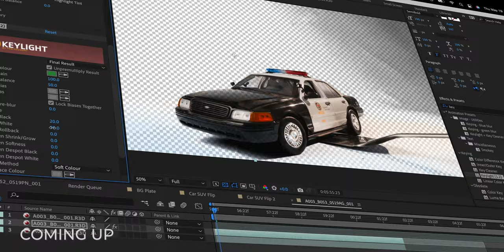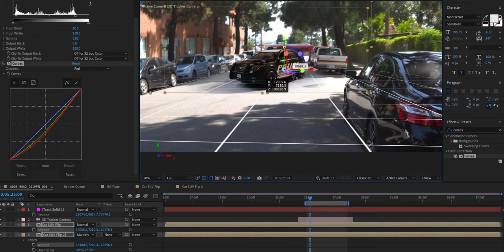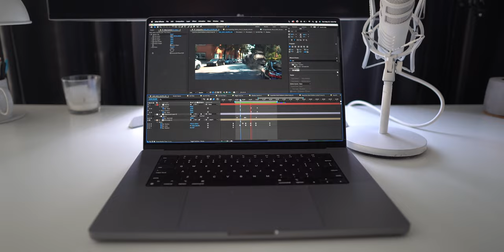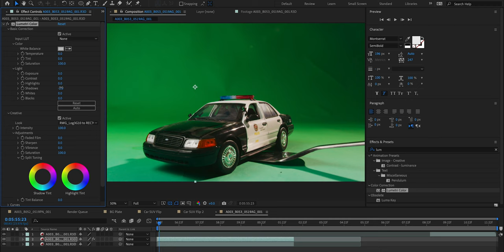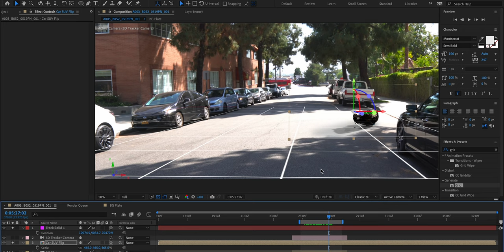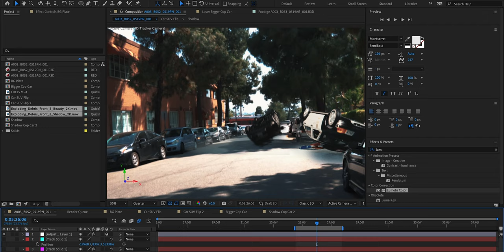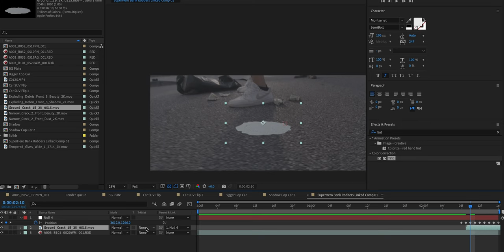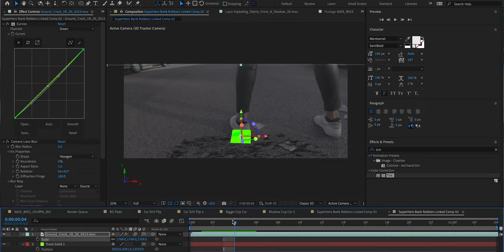EPIC Miniatures VFX with TOYS + AFTER EFFECTS!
Let's flip some c0p cars with superpowers and visual effects!
Today we look at making green screen toy miniatures look realistic with visual effects in after effects. To help us detonate this effect to the next level, I’ll be using assets from Action VFX.

❇️ Green screen video can be challenging but with these simple tricks in after effects we can get clean assets and integrate them in an action scene with effects full of exploding debris and dust.

💻 Making miniatures look more realistic in post starts with how you shoot them and light them.
A good plate will be your starting element you need to capture. This will inform your lighting to match the toy cars with the real environment as well as camera height and placement.
After that bring all your shot elements in after effects and track your scene. Key and rotoscope your car elements and you can now combine your plate with the cars.
Then it’s all about adding detail.
Think of how things would interact or get damaged in real life. Look at reference footage and other movies with similar scenes.
A good way to blend all these elements together is by color correcting them even with simple curves and tint effects.
Another important effect to add is CC Force Motion Blur. This will add motion blur to assets that may not have it.
Overall it’s about spending time to add detail and polish and with enough patience you can get some fun results with toy miniatures.

And don’t forget to keep watching this series as we are going to expand on every post trick just mentioned with full step by step tutorials. Just click on this Youtube playlist to learn these tricks and more.

Here's a quick breakdown of this video's topics:

This is done with the content aware tool and by using simple masks to surround and select the areas of the frame that have any lens dirt.

By using the latest tools in AI we can clean up footage and restore detail in it that would've been impossible to do not too long ago.

This can be done multiple ways depending on the complexity of the shot. Your first step is to track it. This can be in 2D as in this case or a full 3D camera track for more complex moving shots. Then a layer is created to cover up the unwanted element. This can be done with the content aware fill tool or even as simply as using a solid or image to match the area being covered up. Clone stamping either in Photoshop or directly in After Effects can be useful steps for more challenging areas to cover.

4 Matching the lighting with rotoscoping and color adjustments
(Older Video but steps apply)
This can be doing a day for night look or even subtle touches to match the lighting of two different setups lacking the consistency of the same time of day. This can become apparent when losing light at sunset for example and one side of the coverage of a dialogue is slightly different than the other side which may have been shot directly after. Even when compensating with exposure there are still some avoidable and unavoidable differences that can be cheated to look more consistent and correct to the eye.

Kriscoart is a filmmaking channel and company based on the core values to Learn, Create, Share. The editing and vfx tutorials, lighting workshops, and short film break downs are a small step towards free education hoping that one day this can be an integral part in providing the tools and knowledge so that every filmmaker’s voice and unique perspective is heard.
If you are interested in learning tips and cinematic camera techniques and giving an epic flare to your edits while staying true to the emotion of the story then Subscribe for more films, tutorials and filmmaking videos.